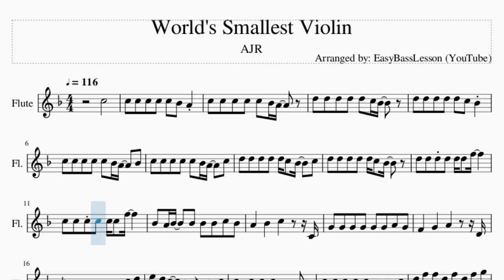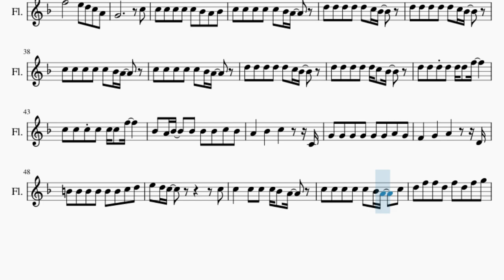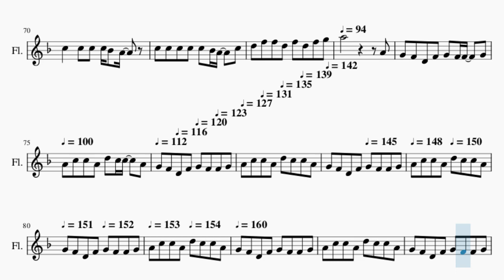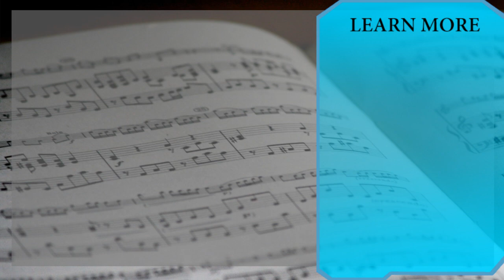Flute Sheet Music: How to play World's Smallest Violin by AJR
Comment and let us know how the videos have helped you. It keeps us going! :)Here is a sheet music/tab video on the song World's Smallest Violin by AJR on the flute. A flute sheet music arrangement which is transposed to notes that are easily played by flute, for the song World's Smallest Violin by AJR.

EasyMusicLesson teaches you to play the your favorite instrument, through well-arranged sheet music so that you too can learn how to play World's Smallest Violin by AJR on the flute as fast as you can. A flute sheet music with backing tracks to help your play the song better.

Chords of Flute arrangement:
F Maj   Gb Dim   G Min   G Min   A Min   Bb Maj   C Maj   F Maj
Gb Dim   G Min   G Min   A Min   Bb Maj   C Maj   Bb Maj   F Maj
G Min   F Maj   E Dim   D Min   G Maj   C Maj   F Maj   Gb Dim
Bb Maj   A Maj   Bb Maj   B Dim   F Maj   D Maj   G Min   Bb Maj
F Maj   Bb Maj   F Maj   G Min   F Maj   E Dim   D Min   G Maj
C Maj   F Maj   Gb Dim   G Min   G Min   A Min   Bb Maj   C Maj
F Maj   Gb Dim   G Min   G Min   A Min   Bb Maj   C Maj   Bb Maj
F Maj   G Min   F Maj   E Dim   D Min   G Maj   C Maj   F Maj
Gb Dim   Bb Maj   A Maj   Bb Maj   B Dim   F Maj   D Maj   G Min
Bb Maj   F Maj   Bb Maj   F Maj   G Min   F Maj   E Dim   D Min
G Maj   C Maj   F Maj   Gb Dim   G Min   G Min   A Min   Bb Maj
C Maj   F Maj   Gb Dim   G Min   A Maj   Bb Maj   B Dim   F Maj
D Maj   Bb Maj   B Dim   F Maj   D Maj   Bb Maj   B Dim   F Maj
D Maj   Bb Maj   B Dim   F Maj   D Maj   G Min   C Maj

Melody notes of Flute:
C5       C5 C5 C5 C5 C5 Bb4 A4
C5 C5 C5 C5 C5 Bb4 A4
D5 D5 D5 D5 D5 C5 Bb4
C5 C5 C5 C5 C5 Bb4 A4   Bb4
C5 C5 C5 C5 C5 Bb4 A4   C5
D5 D5 D5 D5 D5 C5 Bb4   C5
D5 D5 D5 D5 D5 D5 F5
C5 C5 C5 C5 C5 C5 F5
Bb4 A4 Bb4   Bb4 Bb4 Bb4 C5 Bb4
A4   Bb4   C5     C4
G4 G4 G4 G4 G4 G4 A4 G4
F4   G4   A4     D4
B4 B4 B4 B4 B4 B4 C5 D5
E5 D5 C5         C5
C5   C5 C5 C5 Bb4 A4
D5 F5 F5 D5 F5 D5 F5 G5
A5           A5
G5 F5 D5 F5 G5 F5 F5   G5
A5 C6 C6 A5 D6 C6 C6   A5
A5 F5 F5 A5 A5 F5 F5 F5
F5   F5   F5   F5
D5 D5 D5 D5 D5 Db5 F5
C5 C5 C5 C5 C5 B4 F5
Bb4 Bb4 Bb4 Bb4 Bb4 A4 C5 Bb4
A4 A4 A4 A4
F4       A4   D5
F5       E5 D5 C5 A4
G4           C5
A5           A5
C5 C5 C5 C5 C5 B4 F5   C5
F4       A4   D5
G4
A5
A4 G4 F4 D4 F4 G4
F4 F4   G4 A4 C5 C5 A4
D5 C5 C5   A4 G4 F4 D4
F4 G4 F4 F4 G4 A4 C5 C5 A4
D5 C5 C5 A4 G4 F4 D4 F4 G4 F4
F4 G4 A4 C5 C5 A4 D5 C5 C5 A4
G4 F4 D4 F4 G4 F4 F4 G4 A4 C5
C5 A4 D5 C5 C5 A4 G4 F4 D4 F4 G4
F4 F4 G4 A4 C5 C5 A4 D5 C5 C5 A4
G4 F4 D4 F4 G4 F4 F4 G4 A4 C5 C5
A4 D5 C5 C5 A5 A5 G5 F5
A5 A5 F5 F5 F5 F5